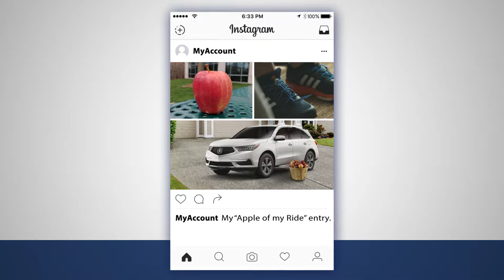AppleofmyRide Scavenger Hunt | 2017 Boston Marathon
Calling all Boston Marathon fans! Get into the Boston Marathon spirit and you could win. Instagram pics of a Rainer Apple, an Acura, and Adidas sneakers with appleofmyride and you'll receive a guided tour of the marathon course in our hand-painted 2017 MDX, BAA 5K entries, Red Sox tickets and more, plus you’ll take home Boston Marathon and Rainier Fruit swag! Enter today!

The new England Acura Dealers and Rainier Fruit are both official sponsors of the 2017 Boston Marathon.